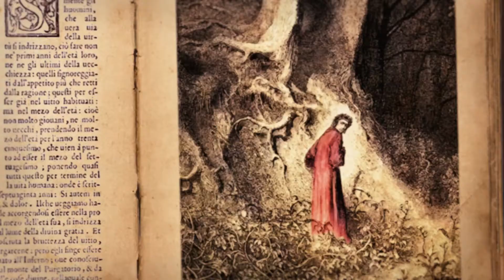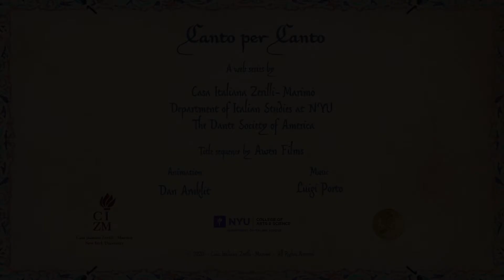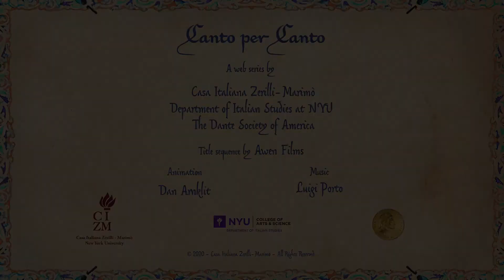Paradiso 11: The Untold Riches of Love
Paola Nasti (Northwestern University)
in conversation with
Nicolò Maldina (The University of Edinburgh)